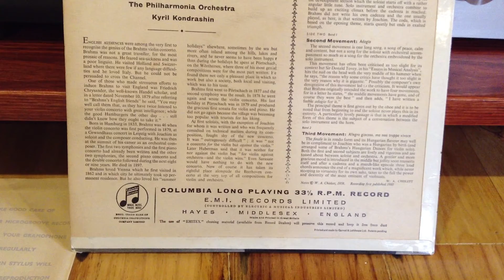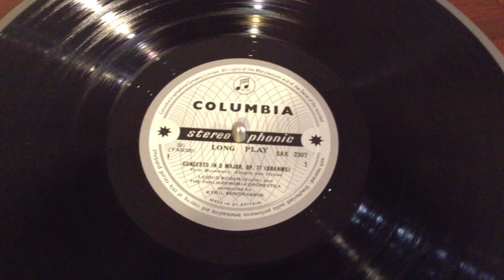Shindo Audio System Play Original LEONID KOGAN-BRAHMS VIOLIN CONCERTO .SAX 2307 B/S ORIGINAL UK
Shindo Turntable system playing LEONID KOGAN-BRAHMS VIOLIN CONCERTO KYRILL KONDRASHIN.